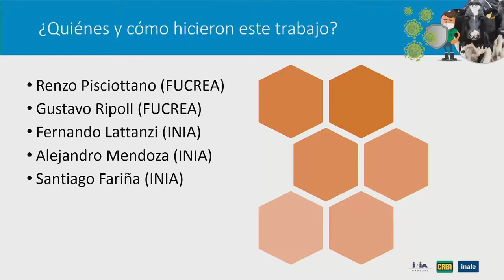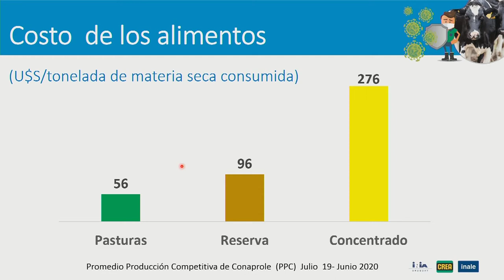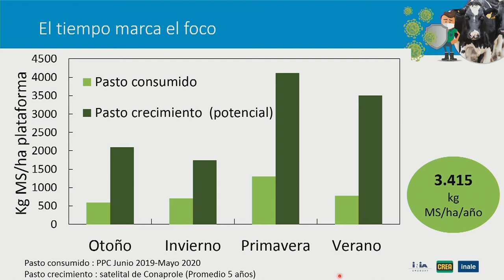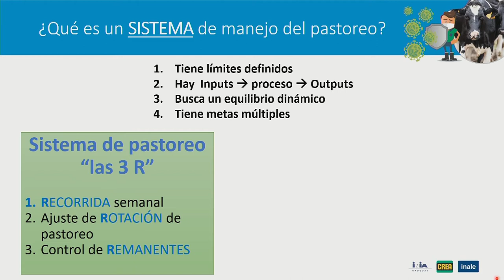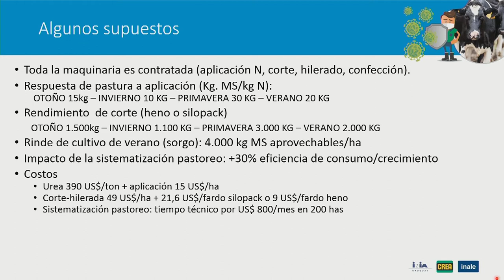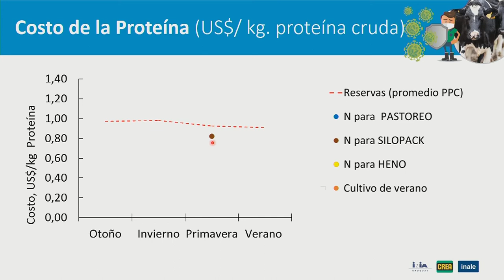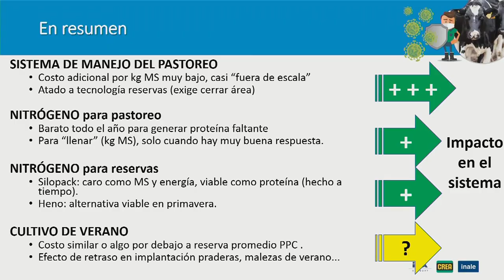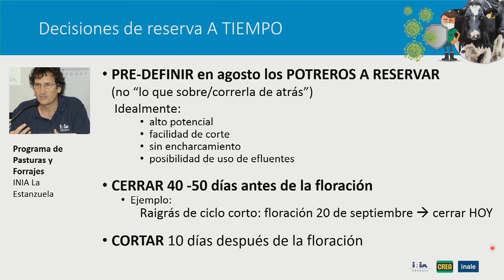Lechería: Tecnología y decisiones a tiempo en un nuevo escenario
Disertante: Ing. Agr. (Dr.) Santiago Fariña
Director de Programa Nacional de Producción de Leche de INIA

Exposición realizada en el marco de la Jornada Técnica Lechera "Gestión del Negocio en pandemia y más allá" organizada por INIA - FUCREA e INALE.

Montevideo, 13 de agosto de 2020.